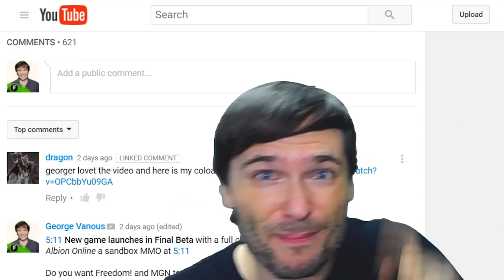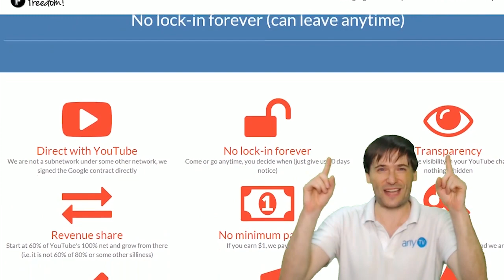★ Albion Online - Let's collaborate!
Collaboration is the fastest way to grow on YouTube, so why not in-game like Albion Online?

▼ Heartbeat

▼ Freedom!

▼ Music